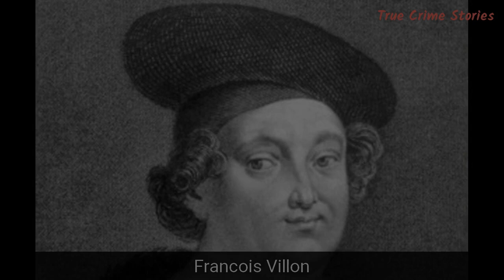Top 10 Criminal Writers With Real Skeletons In Their Closets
Writing can sometimes be seen as a kind of therapy, and people with traumatic pasts are often advised to write down their experiences. After all, authors are usually encouraged to write what they know.

However, some people’s backgrounds are more colorful than others. And for those with secrets in their past, writing from experience can prove difficult and sometimes even dangerous.

Here, we take a look at 10 authors who really wrote from experience.